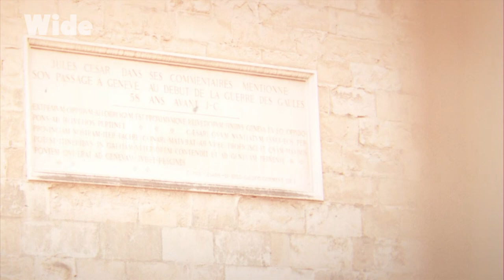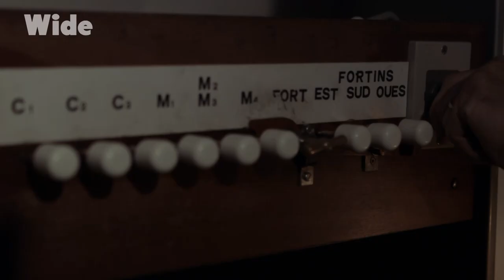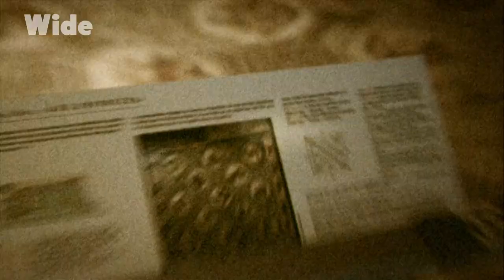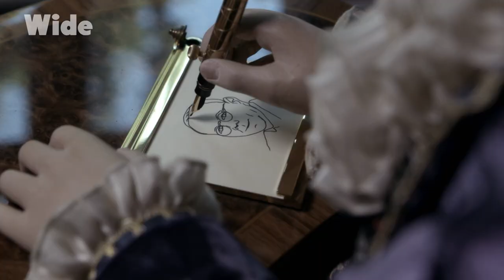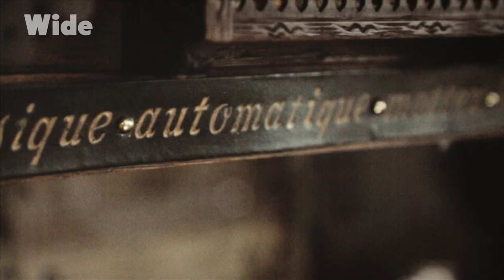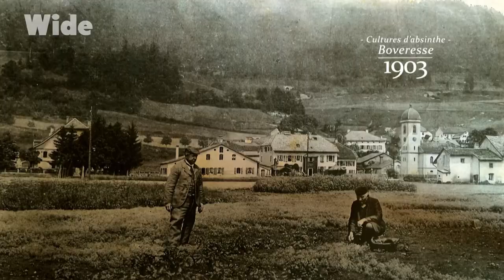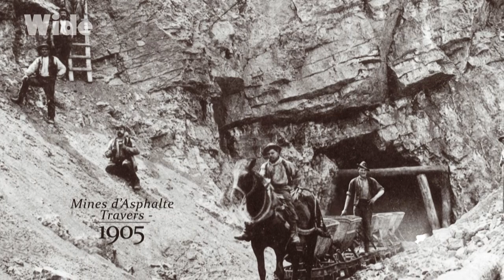Lousonna, Roman remnants with modern-day parallels | WIDE | FULL DOCUMENTARY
Via Romana: a reconstructed Roman road running between Geneva and Augst near Basel. It follows part of the ancient route from Rome into what was once Germania. Partly reconstructed by Julius Caesar and used during his campaigns in the Gallic Wars, its use by the military has parallels today.

Take Bière, not far from Lake Geneva, for example; here, Swiss military carry out field exercises on land where once stood a fort belonging to the Roman conquerors. On the outskirts of the same village, blacksmiths can still be found at work.

Back to Lake Geneva where Via Francigena runs along the lakeside through Vidy, where the ruins of Roman "Vicus Lousonna" lie, to modern day Lausanne. It wasn't until the fourth century that the city moved from the side of the lake to the hill on which the cathedral stands today.

The Swiss maintain a monument to more recent history, not far from Vallorbe, in a fort named Pré-Giroud. This defence bunker, well disguised as a mountain chalet, actually runs 70 metres deep into the Vaud mountains. During the Second World War troops here protected and controlled the French-Swiss border.

Documentary: Backroads Europe - Switzerland’s Via Romana
Directed by: Jeremy J.P. Fekete
Production: MAHA Productions and ARTE G.E.I.E.